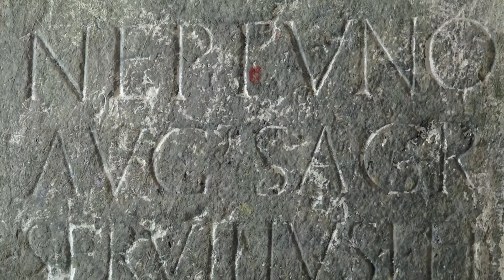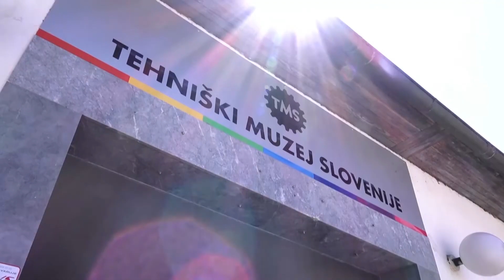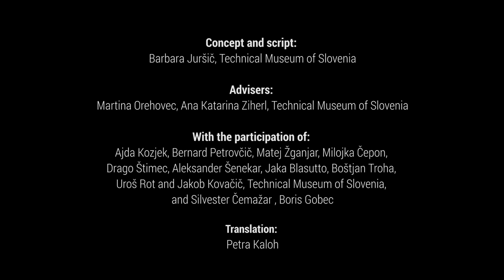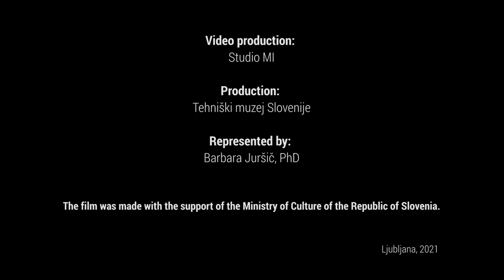With You for a Good 70 Years: Technical Museum of Slovenia 1951–2021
The Technical Museum of Slovenia is the principal national museum dedicated to the preservation of the technical cultural heritage. We acquire, interpret, conserve, research and present material related to the development of craft and industry within the territory of Slovenia.
We care for the heritage that is the fruit of local knowledge and know-how, or which has had an impact on the life of Slovenes. The permanent collections and temporary exhibitions are here to explain and promote achievements across the various fields of science and engineering.